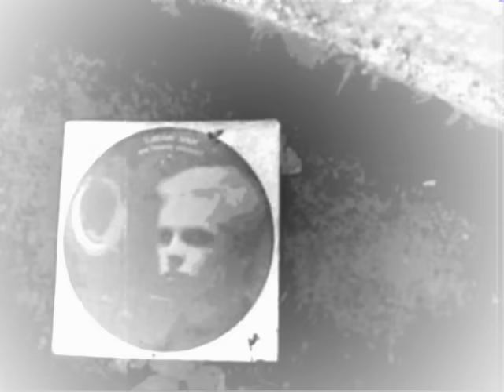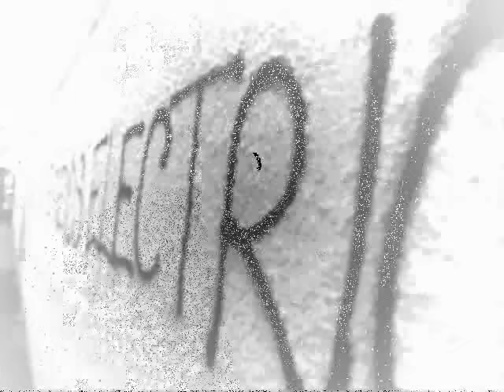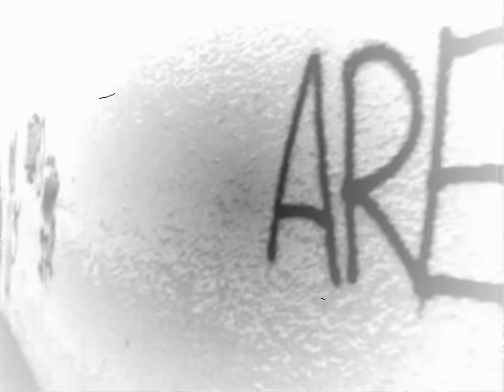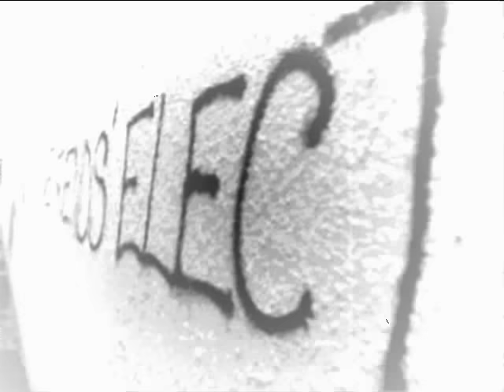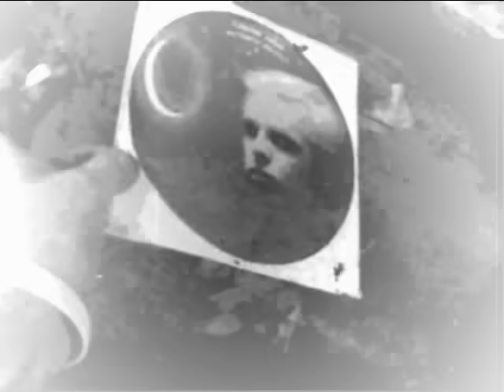Tubeway Army / Gary Numan - Are 'Friends' Electric? 1979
Some background on this video:
I created this little video in 2001 when I purchased my first computer. I used the windows movie maker program and did not know much about it at the time. Technology has changed so much over the years that IF I wanted to, I could create something far, far better, but I would rather leave it as it is.

There was never an official video for Are 'Friends' Electric? and the intention was NOT to attempt to create an official video for it. The intention was to showcase this classic track from an artist I have followed since hearing it on the radio and watching it being performed on TV in 1979 (The Sugababes weren't even born then!). The aim was to try and get to 1 Million views, and then I'd remove it from YouTube, but it has now gone way past that. and that's a good thing isn't it?

If you've read this far into the description then why not check out the following book
Thanks